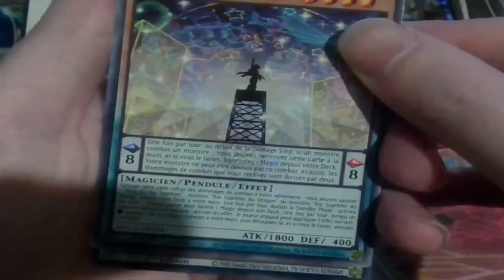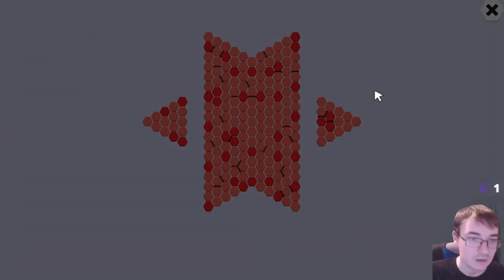Let's play Hexceed partie 9 : Bientôt le bout (1/3)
On en voit le bout de cette île...